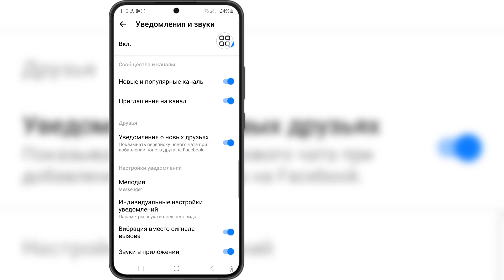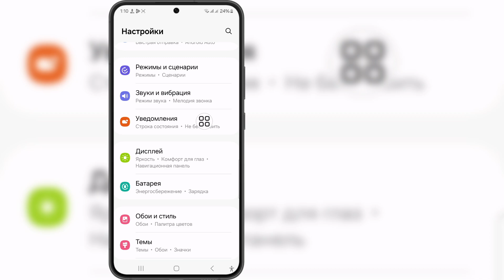Как просмотреть неотправленные сообщения в Messenger | См. удаленные сообщения в Messenger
Если вы ищете видео о том, как просмотреть неотправленные сообщения в Messenger | См. «Удаленные сообщения» в Messenger, вот оно!

 В этом видео я покажу вам, как просмотреть неотправленные сообщения в Messenger | См. раздел «Удаленные сообщения» в Messenger.  Обязательно досмотрите видео до самого конца. Вы узнаете, как просмотреть неотправленные сообщения в Messenger | См. раздел «Удаленные сообщения» в Messenger.  Это легко и просто сделать с вашего телефона.